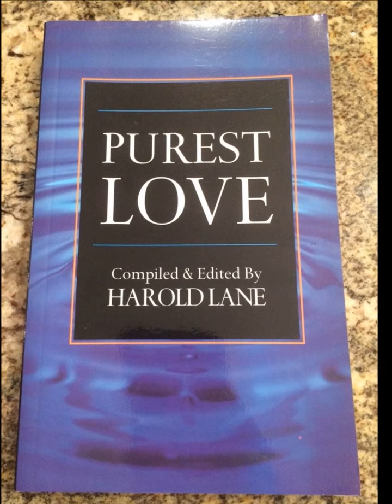Guiding Light - Purest Love - Convention Book - Audio Recording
This is a recording for the convention book called "Purest Love" which was compiled and edited by Harold Lane. Jack Clark is on the piano.